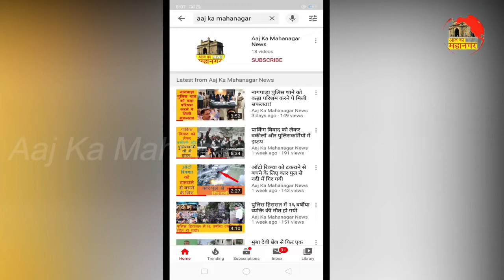अंधेरी पूर्व में महावीर ज्वेलर्स में हुई चोरी